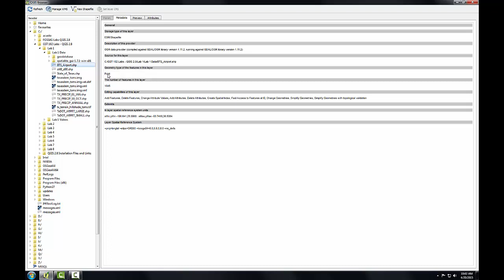GST102 Lab1 Task1